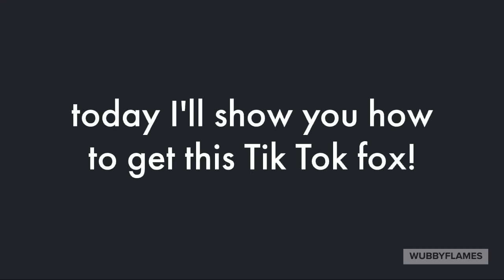*NEW* NOW AVAILABLE! TIK TOK RED PANDA!(Roblox) FREE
This is so cute! :D